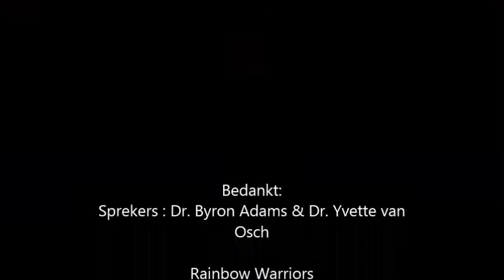De eerste Herfstmeet-up van Roze Maandag!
VLOTT was erbij om live verslag te doen van de eerste Herfstmeet-up van rozemaandag!